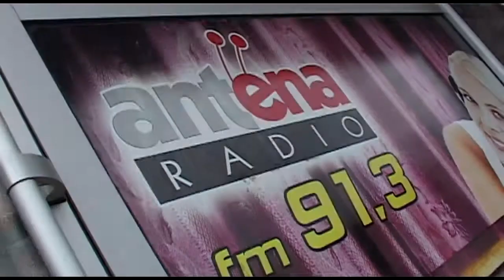Zeljoteka Ivica Maksic - Splet - Srce gori jer te voli,Ti si zena bez adrese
Silvana Armenulic - Srce gori jer te voli
muzika, tekst:   Lari Nanos

Ranko Stojanic - Ti si zena bez adrese
Muzika: C. Djokovic
Tekst: A. Savic
Aranz: M. Mijatovic